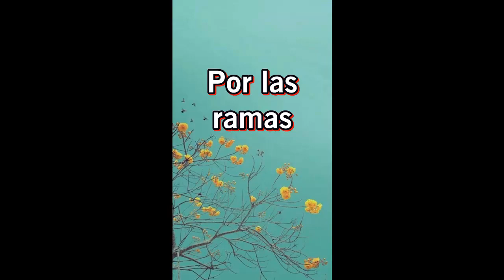Por las ramas / Yamaha AES620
De longuis   🥴    11748